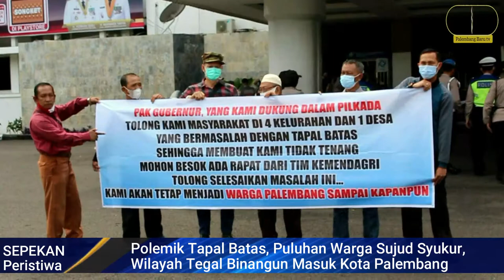Puluhan Warga Sujud Syukur, Tegal Binangun Dikabarkan Akan Masuk Wilayah Palembang